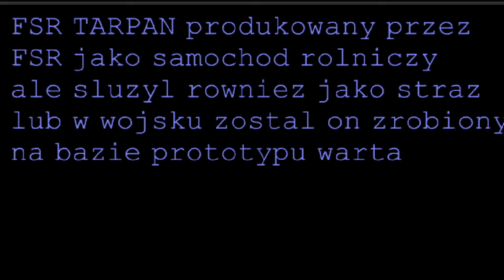Auta z duszą #7 FSR TARPAN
Wszystkie zdjęcia są z Google grafika